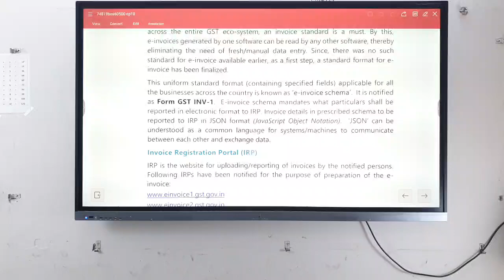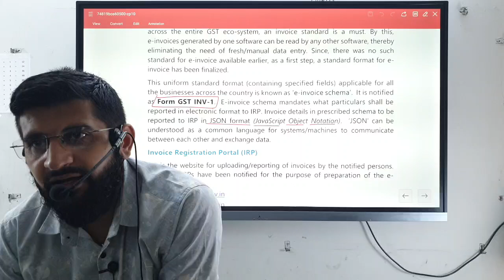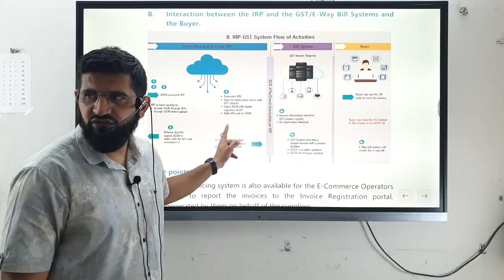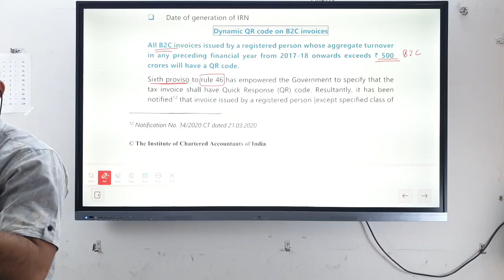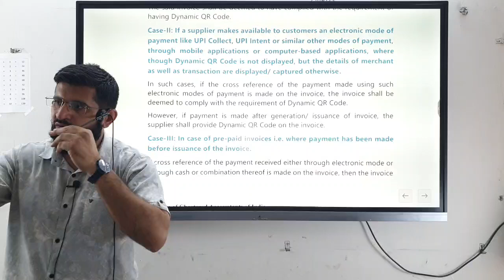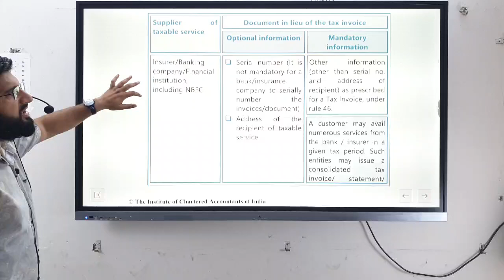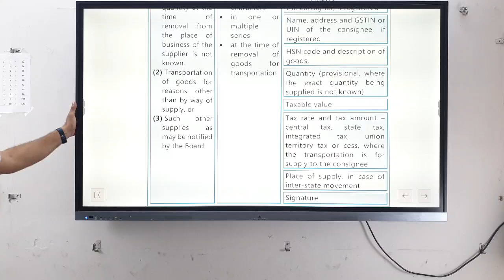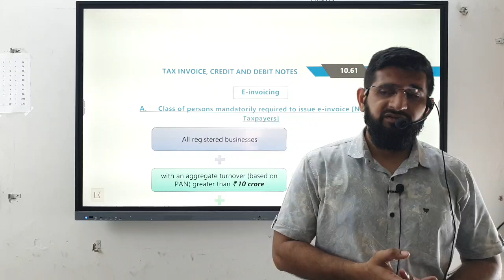CA INTER GST | Ch 10 | Lecture 5 | IRN , dynamic QR